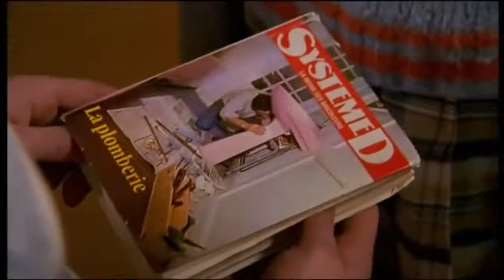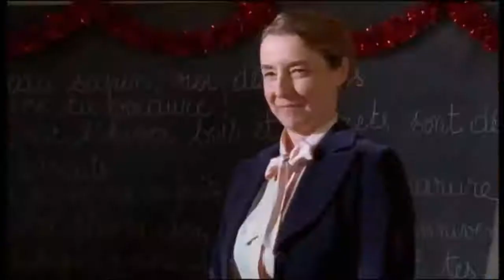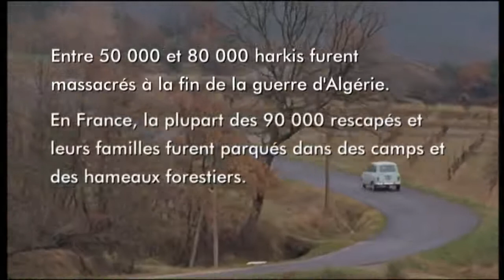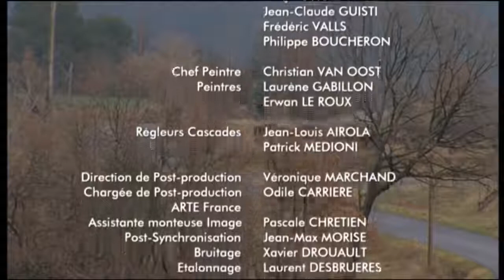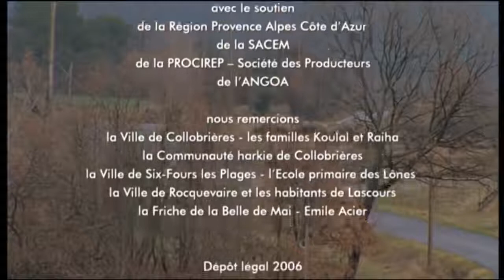Accueil des harkis en France 🇫🇷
Algérie, harkis